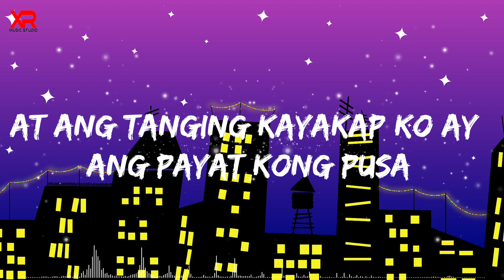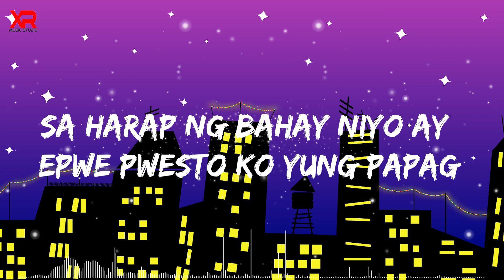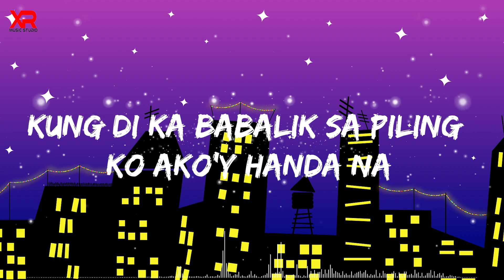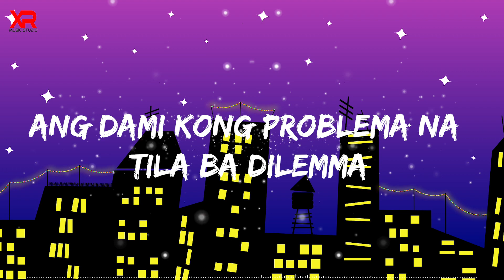Empilight - Jonas Dichoso (Lyrics) 🎵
✪ Play Music is the best music channel for people love music on Youtube, with the pop music the youth-oriented styles it influenced.

Yung TV ay sira na hinangin yung antenna
Tapos isa nalang natitirang paa ng mesa
Yung refrigerator kung dati masagana
Ngayon wala ng kalaman laman puro daga pa

At ang damitan natin ay puno ng gagamba
Nasa t'wing sinisilip ko mas lalong namimiss kita
Kaya ito ako ngayong mayat mayang naluha
At ang tanging kayakap ko ay ang payat kong pusa

Buti nalang meron pang Empilight
San Mig Light tsaka Marlboro Lights

Ang dami kong problema na tila ba dilemma
Parang gusto ko nang pumunta ng ibang planeta
Kung di ka babalik sa piling ko ako'y handa na
Buo na ang loob kung sa mga alien ay sumama

Ilang bote ng alak pa ang dapat mabasag
Sabihin mo mahal at gagawin ko yan kaagad
Yung pako bubog tamtaks gusto mo gawin kong salad
Kakainin ko lahat para lang ako'y yong mapatawad

Sa harap ng bahay niyo ay epwe pwesto ko yung papag
Para dito nako matutulog hanggang magliwanag
Kahit magalit pa sakin yong tatay mong kagawad
Ay wala akong pake kasi dito ko maspanatag